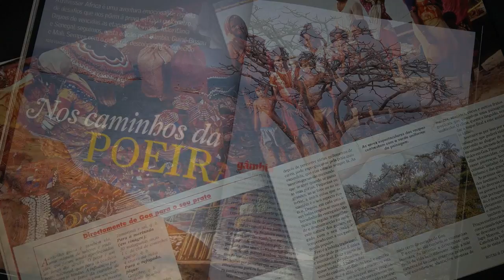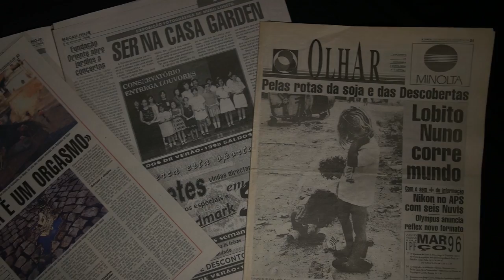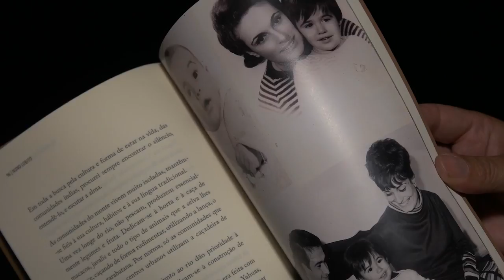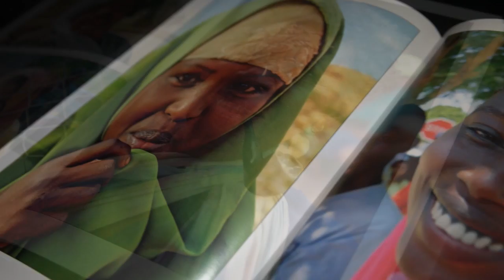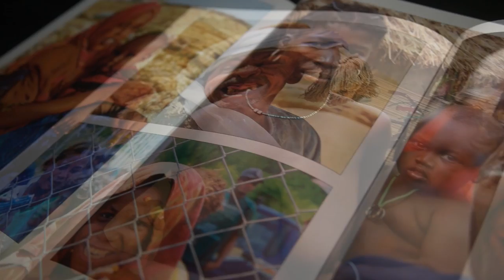Mais do que Viajar !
O meu Documentário ,sobre a minha Historia de vida...!